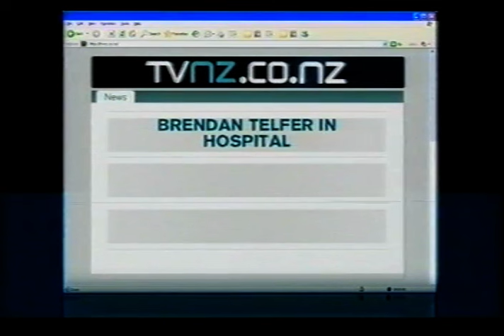News 2009 Nz